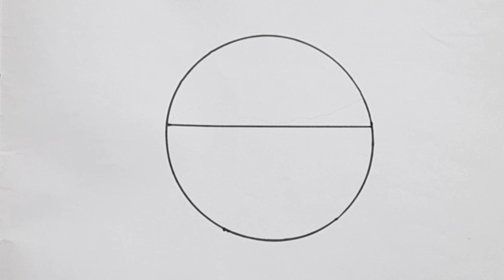Scenery Pencil Sketch | Easy Pencil Sketch | Pencil Sketch Easy Tutorial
Welcome to Twice A Arts&Crafts. We are back with another video today. In this video, pencil sketch of two sceneries have been shown. Hope you'll like it.